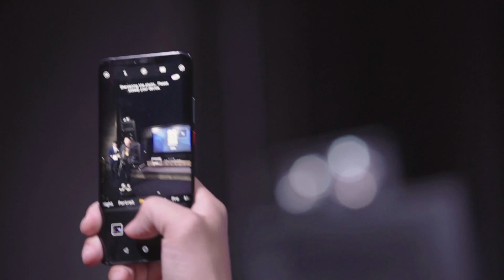บรรยากาศงาน GQ Men of the Year 2018 | GQMOTY2018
GQThailand พาคุณย้อนชมบรรยากาศงานประกาศรางวัล GQ Men of the Year 2018 ซึ่งจัดขึ้นเมื่อวันที่ 26 พฤศจิกายนที่ผ่านมา โดยภายในงานเต็มไปด้วยความสนุกและความประทับใจของแขกผู้มาร่วมงาน รวมถึงบรรดาแฟนคลับของบุคคลที่ได้รับรางวัลในสาขาต่างๆ สำหรับบรรยากาศที่ว่านั้นจะเป็นอย่างไร รับชมได้เลย